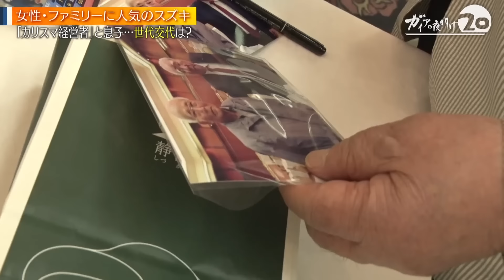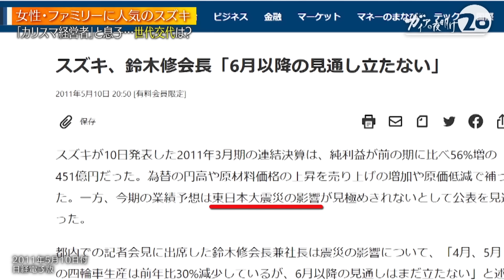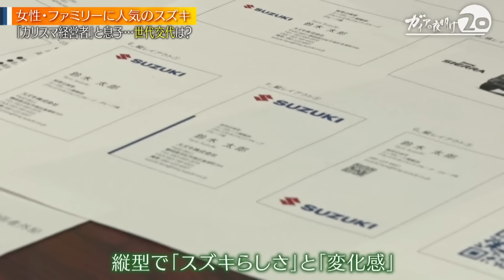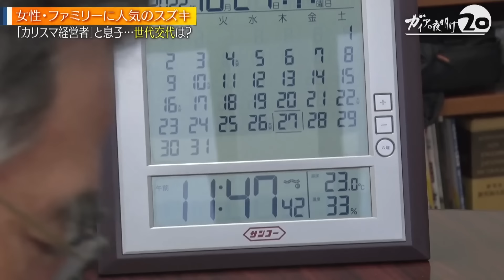「不安だらけ」スズキ“カリスマ経営者の父”の後を継いだ長男・俊宏さんに密着 スズキはどんな道へと進むのか？【ガイアの夜明け】（2023年2月24日）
▼企業研究に役立つ番組リストはこちら

軽自動車が女性に人気の「スズキ」。1979年に47万円で発売された初代「アルト」を皮切りに「ワゴンR」「ハスラー」など次々にヒットを飛ばし、“軽のスズキ”と呼ばれるまでに成長した。その立役者が、現在93歳で相談役を務める鈴木修さんだ。誰もが「カリスマ」と呼ぶ経営者だったが、2021年6月、会長職を辞任し一線を退いた。退任会見で「バイバイ」と言い去っていったカリスマ。その後を継ぐことになったのは、長男の俊宏さんだ。EVへと大きく舵を切る自動車業界。席巻してきたインド市場に忍び寄るライバルたち。状況が激変する中で、カリスマなき後、スズキはどんな道へと進むのか？